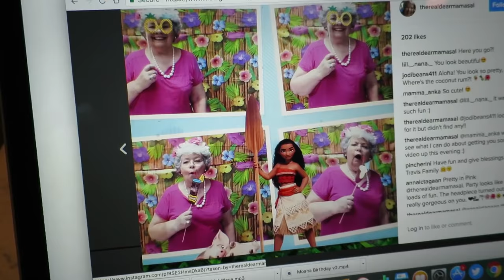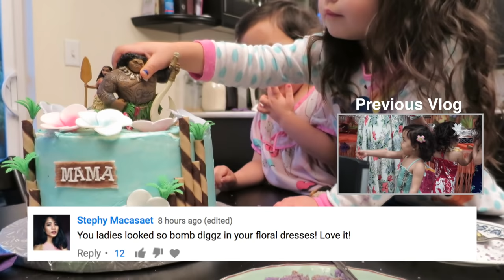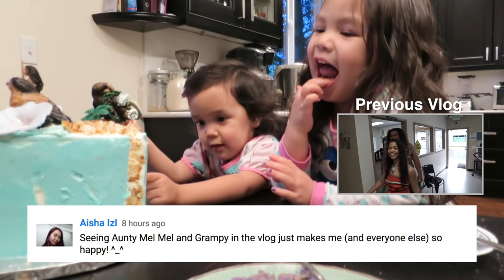HAPPY BIRTHDAY TO DADDY! - March 26, 2017 - ItsJudysLife Vlogs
Judy's Links

Benji's Links

Vlog Camera We Use:

Blendtec Blender